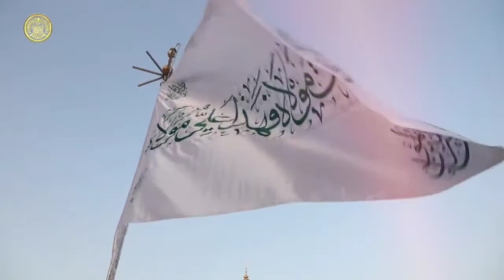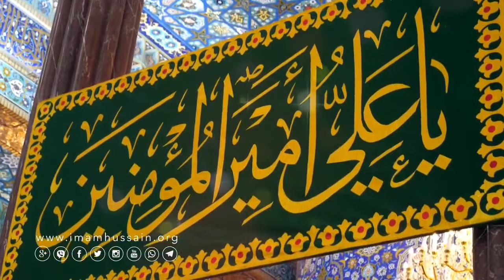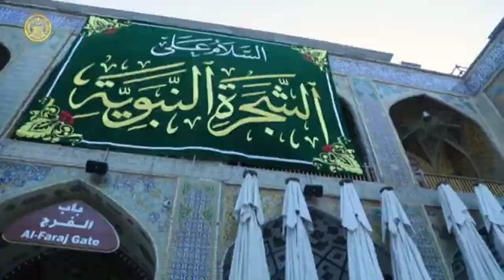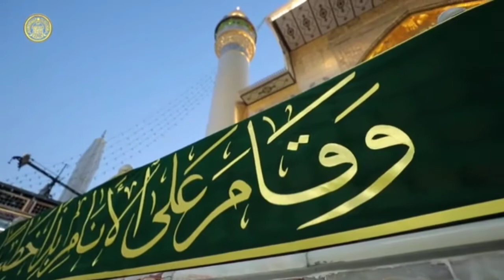Eid E Ghadeer preparations in Haram E Imam Ali (asws) in Najaf, Iraq